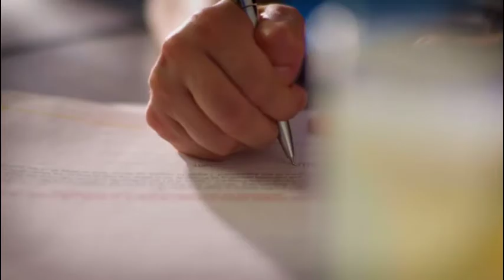Gunn@Home - We bring the entire car-buying experience to you.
Gunn@Home - What you see and some behind the scenes of what you don't see!